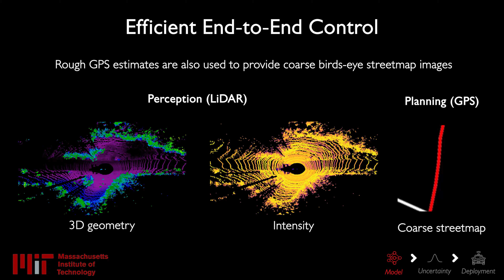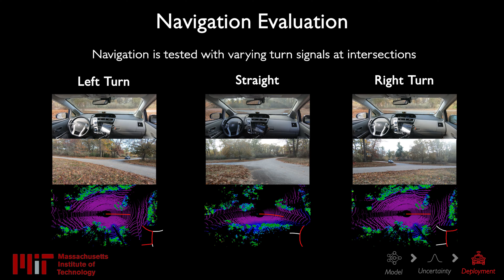LiDAR-Based End-to-End Navigation | ICRA 2021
This video is part of the paper: "Efficient and Robust LiDAR-Based End-to-End Navigation" which is presented at the International Conference on Robotics and Automation (ICRA) 2021.

Efficient and Robust LiDAR-Based End-to-End Navigation
Zhijian Liu^, Alexander Amini^, Sibo Zhu, Sertac Karaman, Song Han, and Daniela L. Rus

Abstract:
Deep learning has been used to demonstrate end-to-end neural network learning for autonomous vehicle control from raw sensory input. While LiDAR sensors provide reliably accurate information, existing end-to-end driving solutions are mainly based on cameras since processing 3D data requires a large memory footprint and computation cost. On the other hand, increasing the robustness of these systems is also critical; however, even estimating the model’s uncertainty is very challenging due to the cost of sampling-based methods. In this paper, we present an efficient and robust LiDAR-based end-to-end navigation framework. We first introduce Fast-LiDARNet that is based on sparse convolution kernel optimization and hardware-aware model design. We then propose Hybrid Evidential Fusion that directly estimates the uncertainty of the prediction from only a single forward pass and then fuses the control predictions intelligently. We evaluate our system on a full-scale vehicle and demonstrate lane-stable as well as navigation capabilities. In the presence of out-of-distribution events (e.g., sensor failures), our system significantly improves robustness and reduces the number of takeovers in the real world.